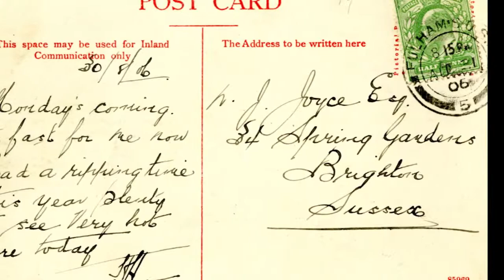Home To Stay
Ron Vocal